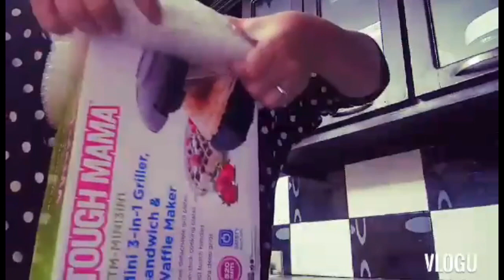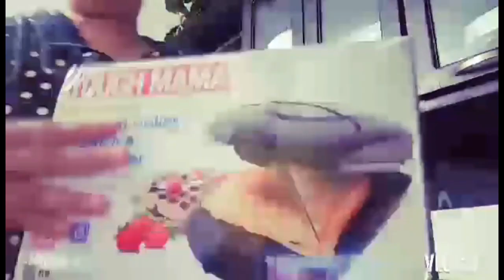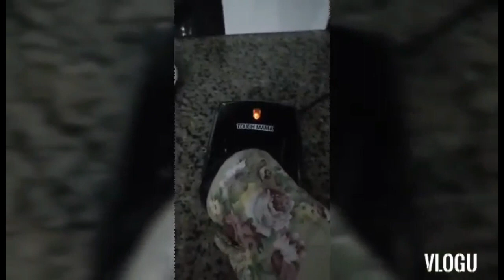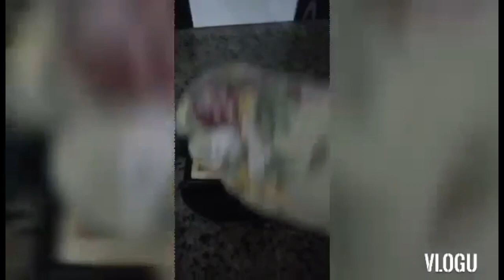Unboxing Tough Mama Mini 3-1 Waffle, Grill & Sandwich Maker#InfotekTuesday#QuarantineVLOG22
Unboxing parcel from Shopee.  Tough Mama Mini 3-1 Waffle,Grill and Sandwich maker.  Seller packed the Parcel Well.  Recommended Brand. Nice and easy to use and to clean.